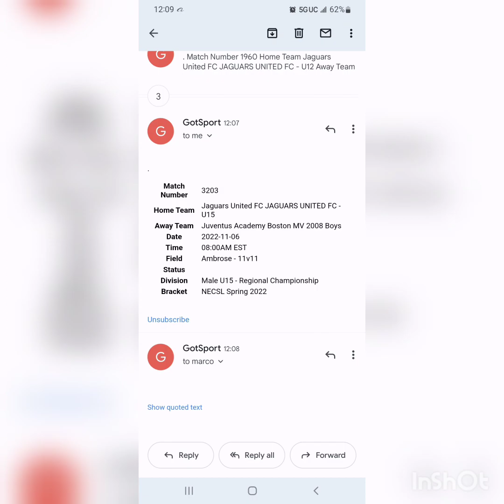Jaguars End the Year 2022